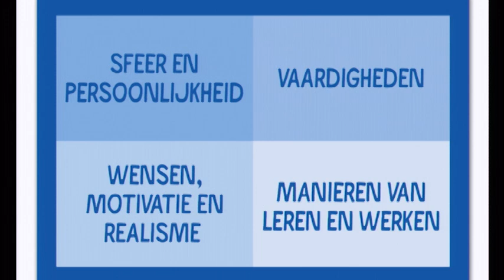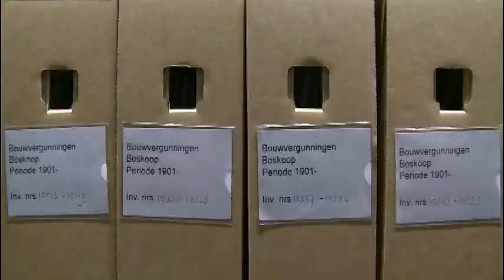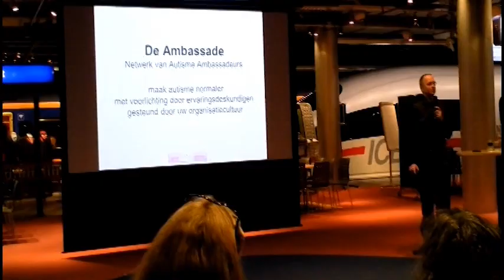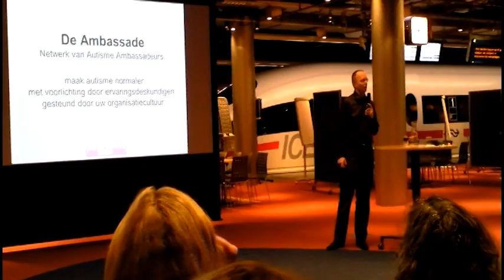AutismeTV uitzending 2 april 2013 Aan de slag! over wonen, werken en school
Natuurlijk staan we deze dag stil bij Wereldautismedag. Overal in de wereld zullen gebouwen blauw worden aangelicht.
Centrale thema deze uitzending is: aan de slag.
In deze uitzending richten we ons vooral op mensen die autisme hebben.
Jezelf presenteren op internet: Hoe en waarom ?
Welke school past het beste ?
Werken: wat is er mogelijk? ( betaald, vrijwilligerswerk )
GASTEN
-Mathijs van der Molen, videoblogger met PDD NOS
-Gijs Horvers, autismecoach en spreker met Asperger
-Alida Stukker, werkzaam in het dr.Leo Kannerhuis, begeleidt mensen met autisme naar werk